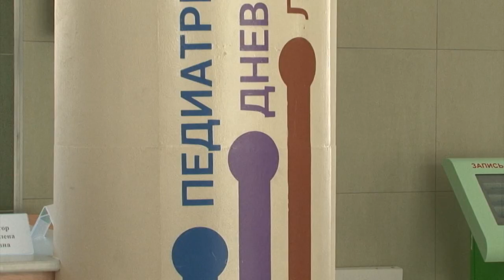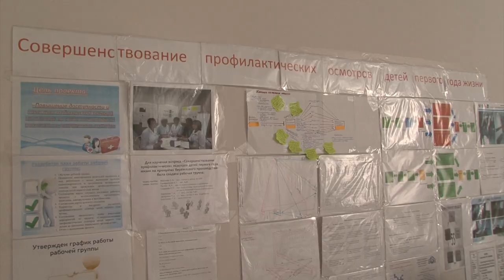Бережливое производство в поликлиниках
В Белгородской области начался подготовительный этап внедрения бережливого производства в детских и взрослых поликлиниках. Региональный центр первичной медико-санитарной помощи провел обучающий семинар для специалистов из десяти районных медицинских учреждений.